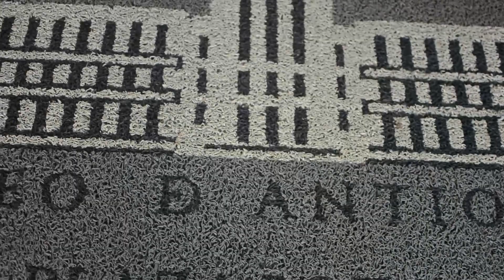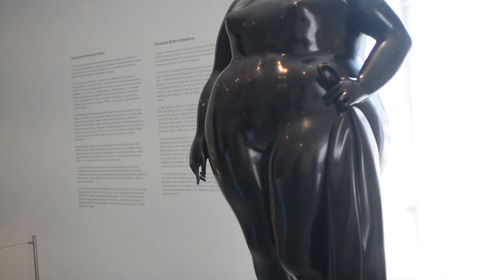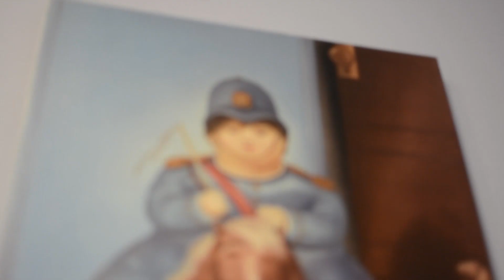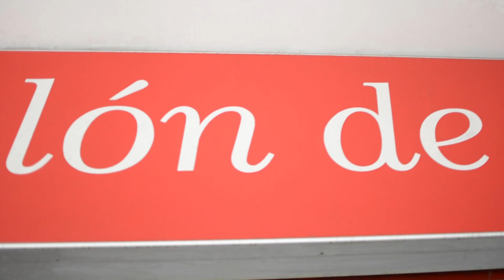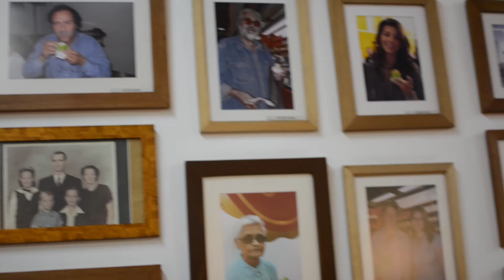What can you find in MY CITY??!! MEDELLIN Citytour!!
Ciao Bellissimi!! I am really excited to show you the downtown of my city Medellin! Hope you enjoy the tour!